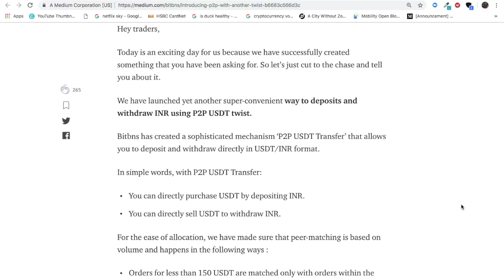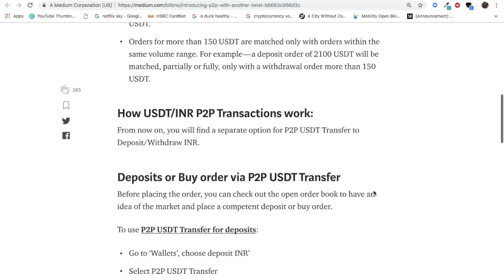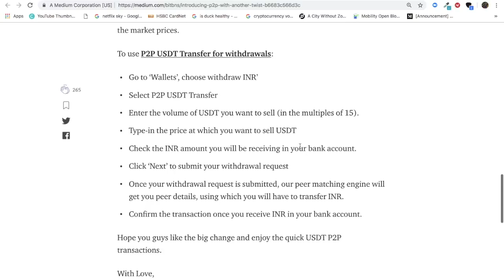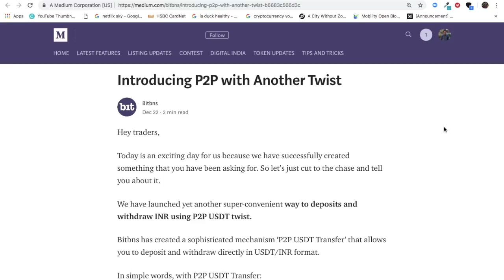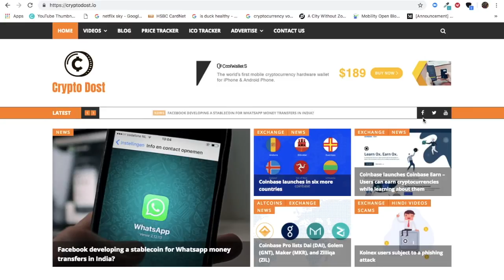Bitbns launches USDT-based P2P INR deposits and withdrawals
Bitbns exchange has just launched another convenient feature on its P2P platform. Users can now deposit and withdraw INR using USDT on Bitbns P2P. With P2P USDT transfer, users can directly buy USDT by depositing INR and directly sell USDT to withdraw INR. This eliminates the need (for buyers) to first deposit INR and then purchase USDT, and also simplifies the process for sellers. Bitbns users now have the option to use BidforX Vouchers, P2P bank Transfers or P2P USDT transfers to deposit and withdraw INR on the platform. Hats off to Bitbns for continuing to innovate at a time when the RBI banking squeeze, talks about a cryptocurrency ban and the bear market have made life extremely difficult for cryptocurrency-based businesses in the country. Do let us know what you think about the Bitbns P2P USDT Transfer mechanism in the comments below.